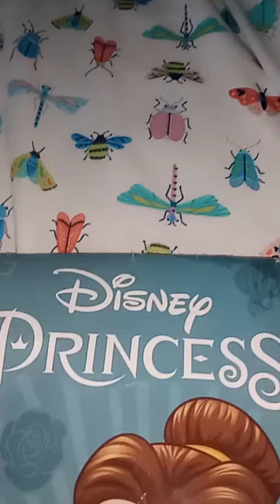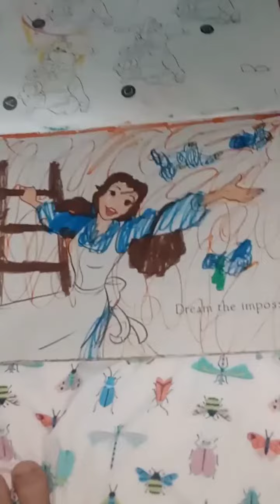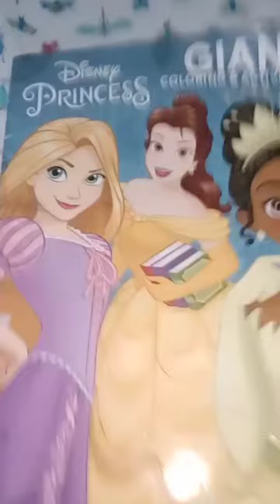disney princess book